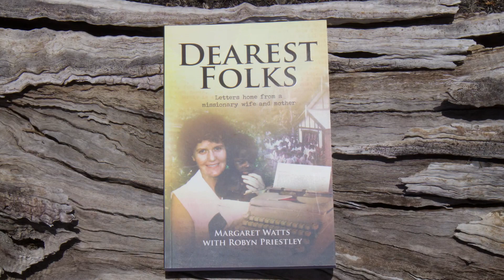My Mums a legend wait 'til you hear her story IS1 Ep1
My Mum's a legend, wait 'till you hear some of her story. Introduction to my Mum's book "Dearest Folks".